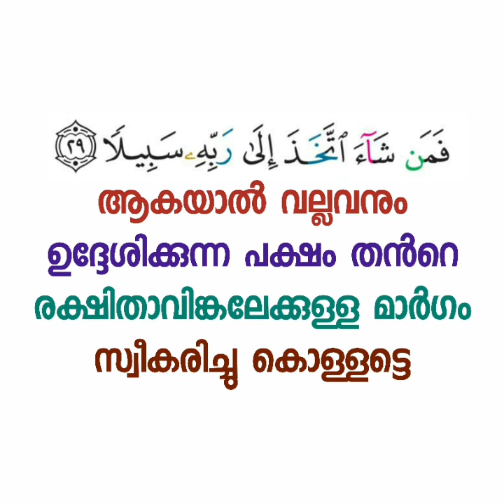ഇസ്ലാമിന്റെ പ്രവാചകൻ | Arshad al hikami | thadhkirah.com